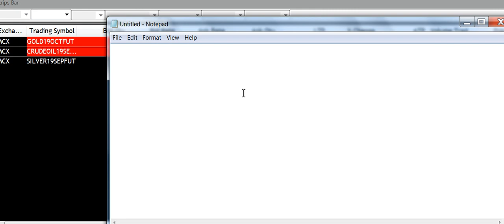CRUDE BUY 5SEP|McxFreeCommoditytips| 4More Earnings U Can